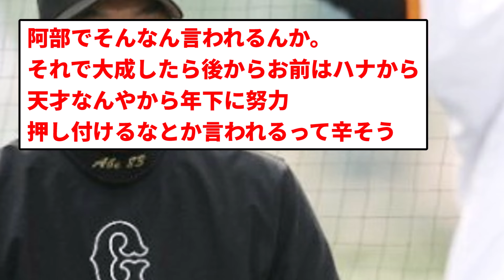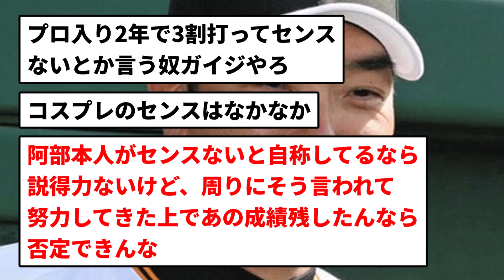【ABEのセンス】阿部「センスないと言われてきた」【プロ野球反応集】【2chスレ】【1分動画】【5chスレ】